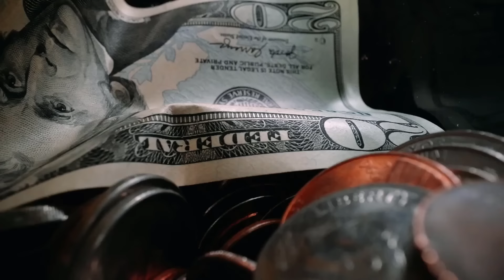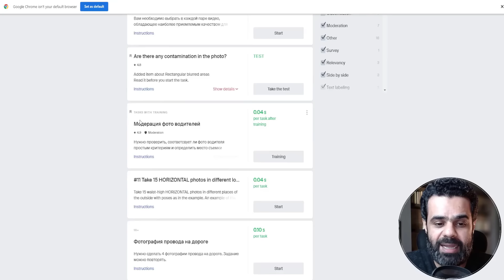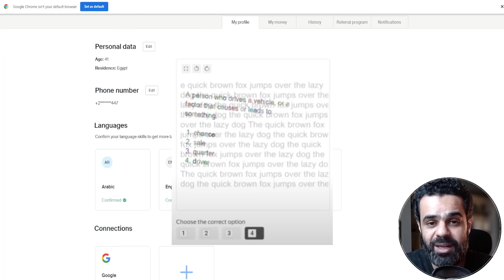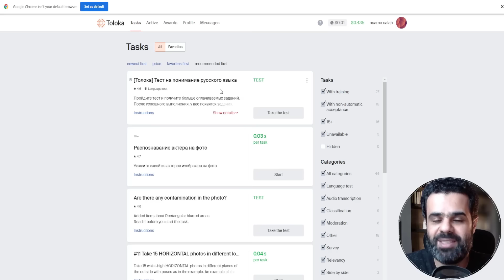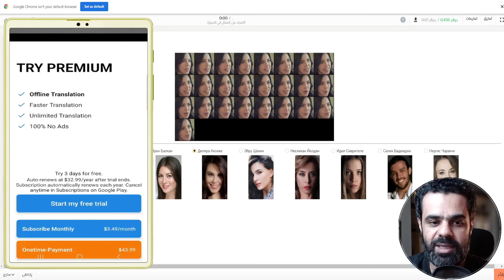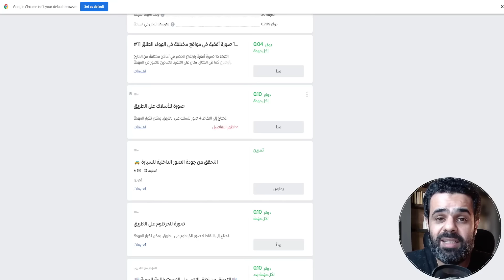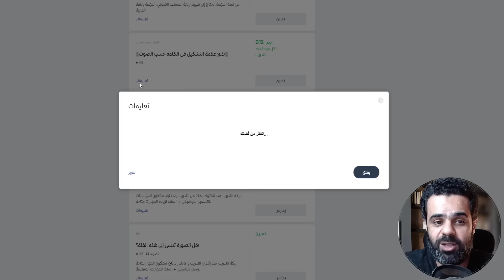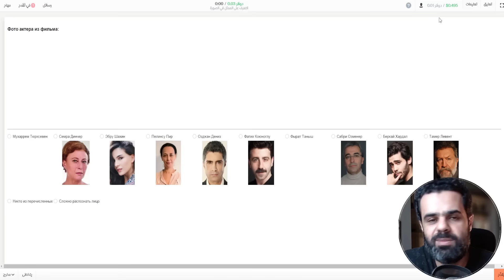اكسب 1.50$ دولار لكل 5 دقايق من شغل دائم بدون راس مال من المنزل | الربح من الانترنت 2023 للمبتدئين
اخلاء مسؤولية :
هذا المحتوى لاغراض تعليمية فقط وليس الغرض منه تقديم مشورة استثمارية او مالية محددة.
اى قرارات استثمارية تتخذ بناء على المعرفة المكتسبة من المحتوى التعليمى هى مسؤوليةالفرد وحدة.
قد لا تكون الاسترتيجيات والتقنيات التى تم شرحها او تقديمها مناسبة للجميع وقد تنطوى على مخاطر.
فلذلك يجب اجراء بحث شامل وطلب المشورة المهني قبل اتخاذ اى قرارات استثمارية او مالية.
اننا نقدم المعلومات لغرض اعلامك بها فقط.